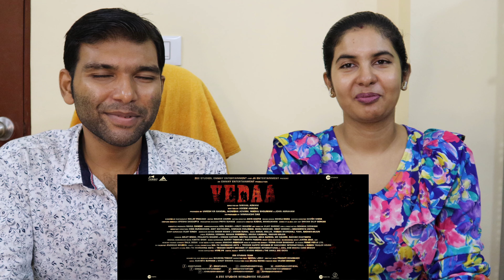Vedaa Trailer Reaction | John Abraham | Sharvari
Vedaa Trailer Reaction | Vedaa - Official Trailer Reaction | John Abraham | Sharvari | Abhishek B | Nikkhil A | In Cinemas 15th Aug
Vedaa Movie Trailer Featuring John Abraham & Sharvari is a clear warning for 3 way clash with Shraddha Kapoor Stree 2 & Akshay Kumar Khel Khel Mein. John Abraham Action is back with Emotions & Bhagvad Githa Shri Krishna Reference! Vedaa Trailer Reaction & Full Movie Expectations would be shared in this Video.

vedha trailer reaction
Vedaa Trailer Reaction
vedaa john abraham movie trailer reaction
vedaa movie trailer reaction